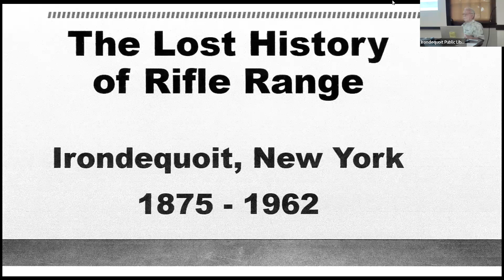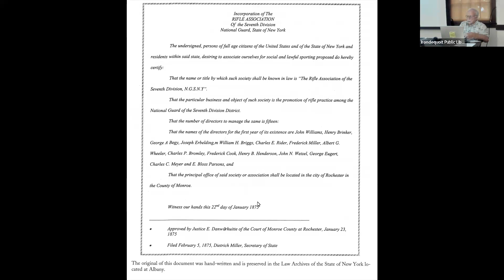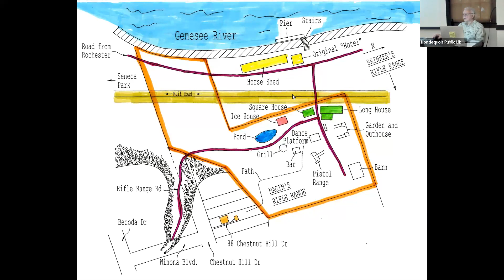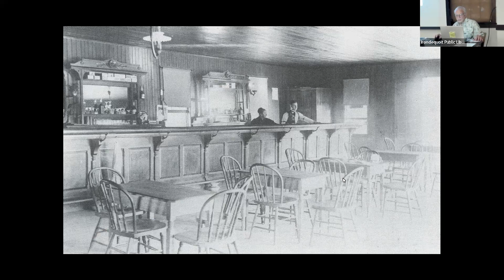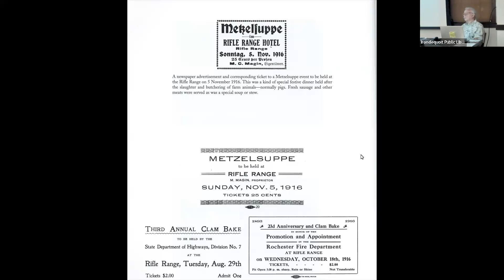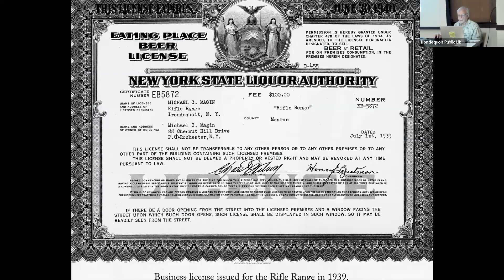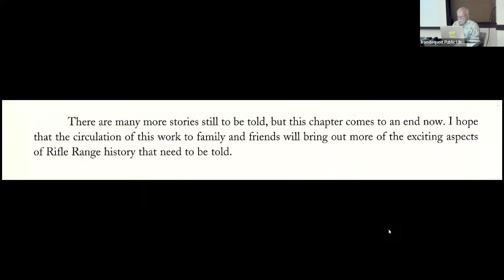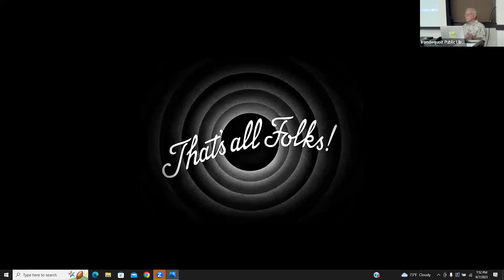Irondequoit Historical Society: The Lost History of Rifle Range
The Irondequoit Historical Society welcomed Dave Kuchman to the library for a presentation on the history of the rifle range at Seneca Park.

The Long History of Rifle Range includes information from the family that originally owned Rifle Range Hotel, historical newspaper articles, and interviews with people who have direct experiences visiting the range. The presentation also includes the stories of two tragedies that took place on the range in 1913 and 1926.